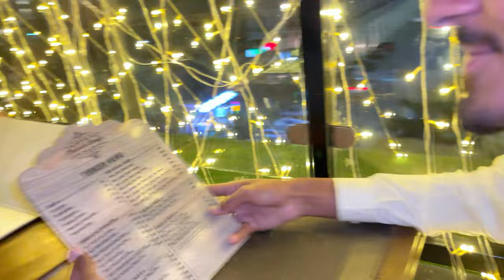Eid Greetings from the Notanki Trio || Last vlog😭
Happy Eid from the Notanki Trio! We hope you are enjoying this special day with your loved ones, celebrating with delicious food and creating wonderful memories. Eid is a time for reflection, gratitude, and spreading joy to those around us.

As a trio, we are grateful for the support and love we receive from our fans. Your encouragement motivates us to continue creating content and sharing our passion for music with the world. We are truly blessed to have such amazing individuals supporting us on this journey.

May this Eid bring you peace, happiness, and prosperity. May your heart be filled with love and your home be surrounded by laughter and good company. From the bottom of our hearts, we wish you a joyous and blessed Eid. Thank you for being a part of our Notanki Trio family.